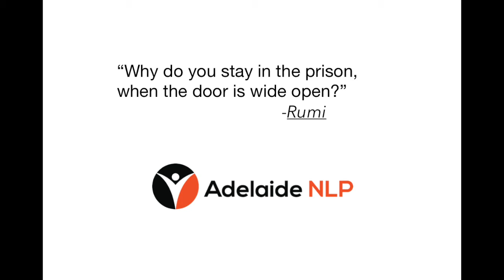NLP Breakthrough Testimonials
Hear what people say about the Adelaide NLP breakthrough sessions.